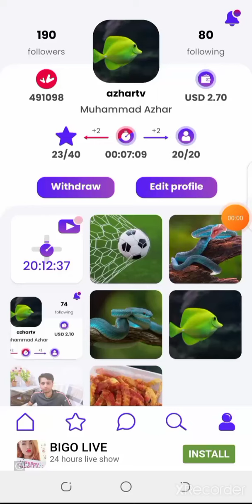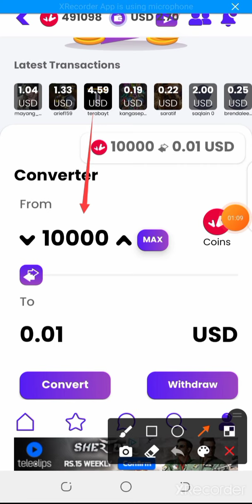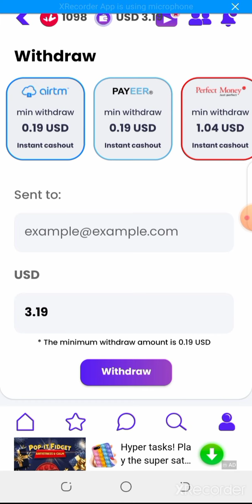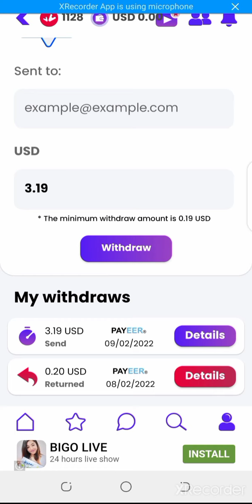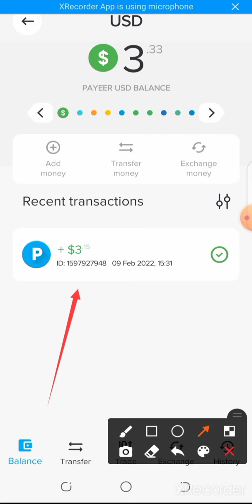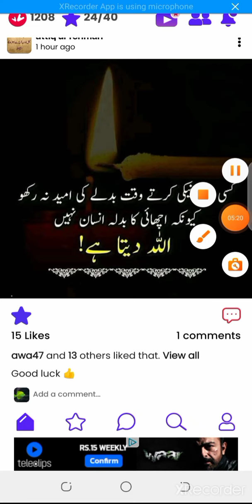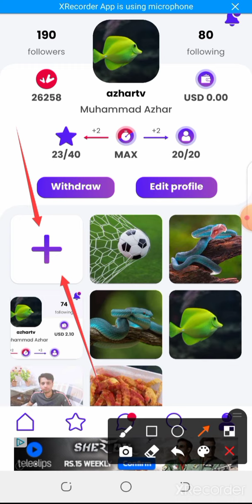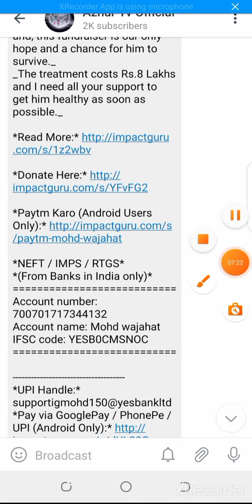🤑 3.19$ Free Instant Withdraw Received | Bitcoin Mining 2022